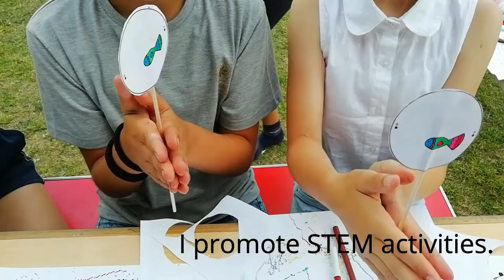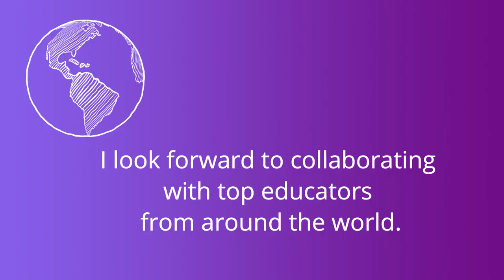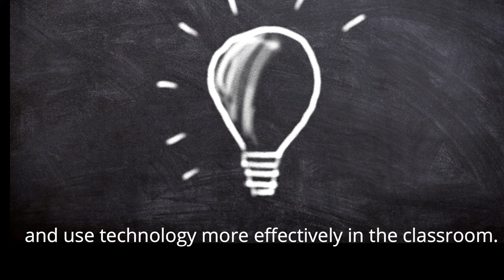MIEExpert Candidatura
Candidatura a MIE Expert.